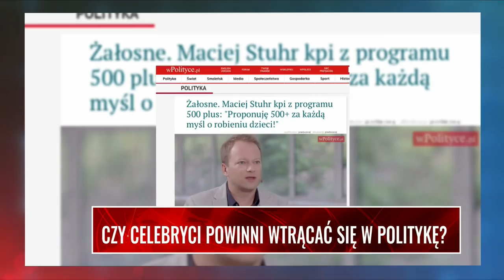CZY CELEBRYCI POWINNI WTRĄCAĆ SIĘ W POLITYKĘ? Jastrzębowski: Absolutnie mają prawo do wypowiedzi